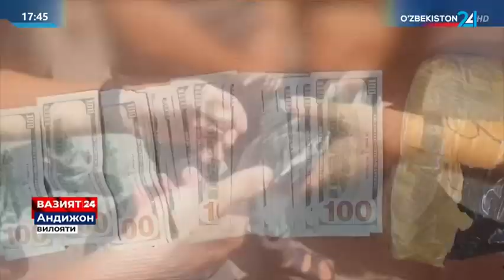Tezkor tadbirda giyohvandlik moddasini 7 ming AQSH dollariga sotayotgan og‘ufurush qo‘lga tushdi